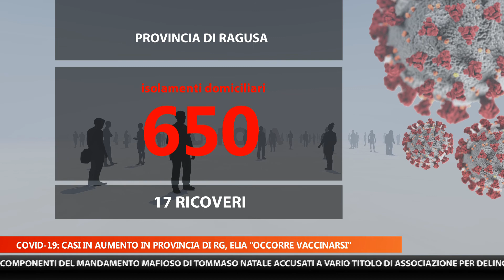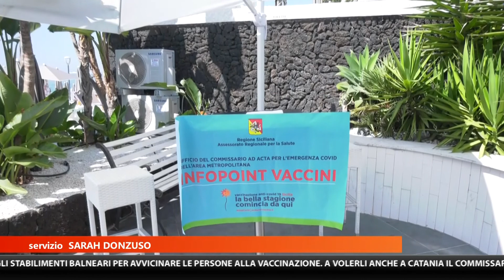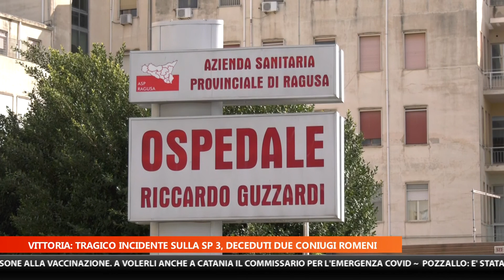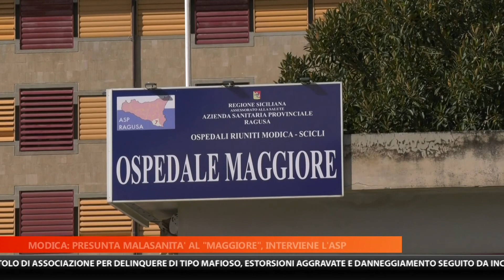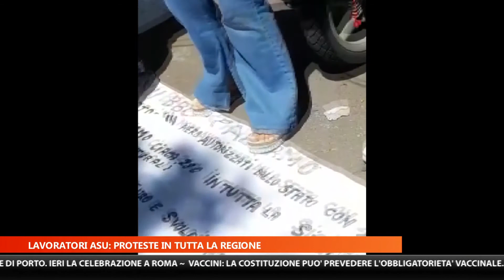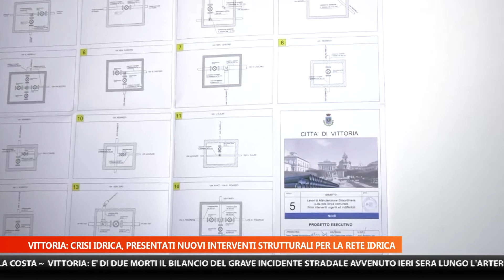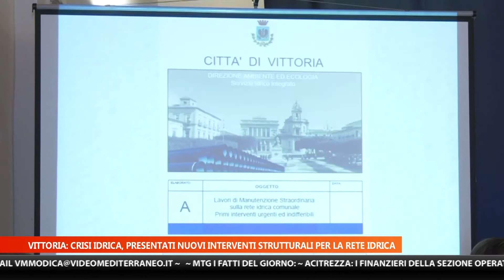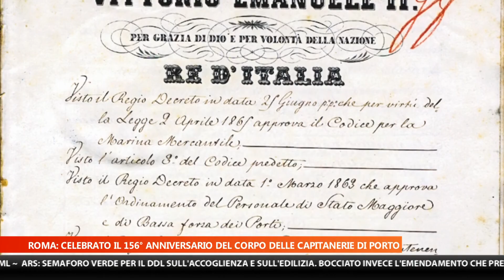MTG DELLE ORE 20 30 DEL 21 7 2021